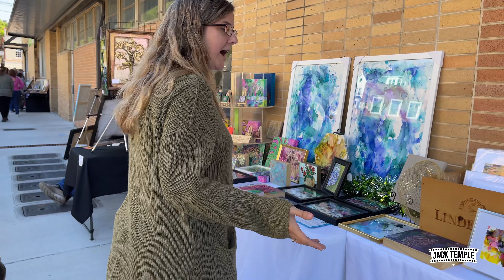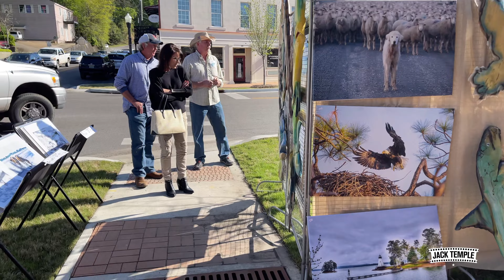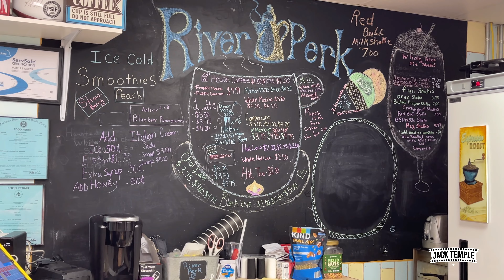First Friday Art Walk Wetumpka Alabama April 2, 2021